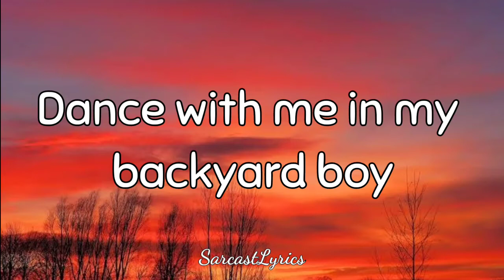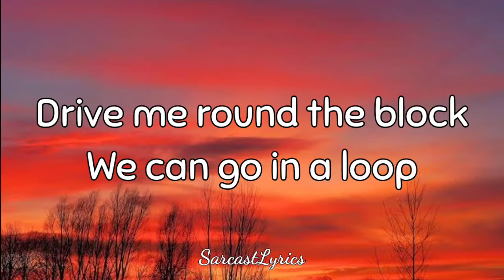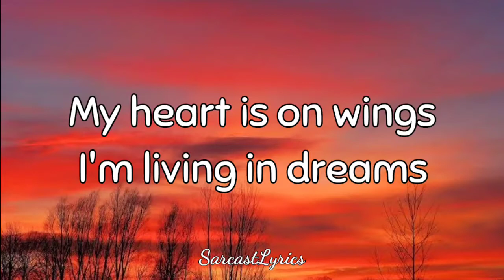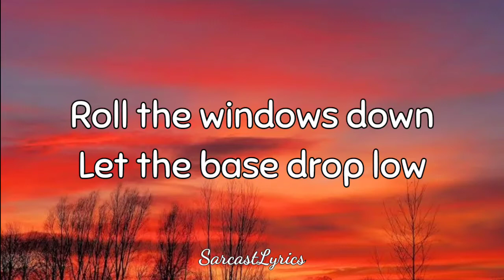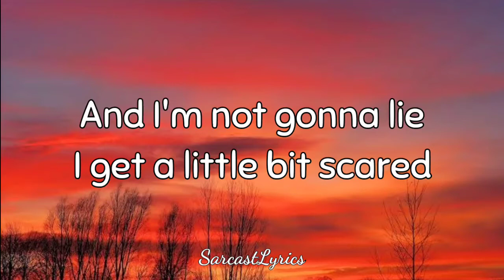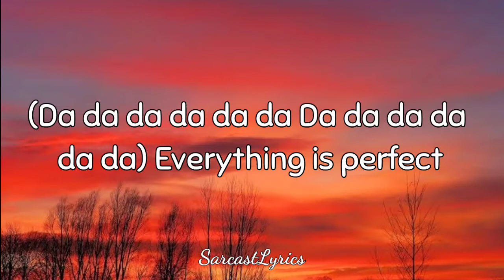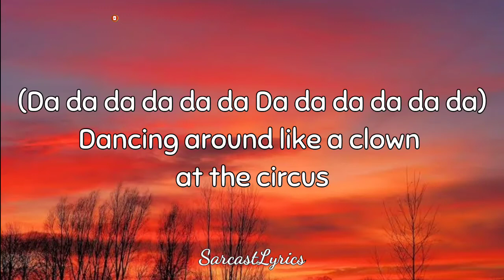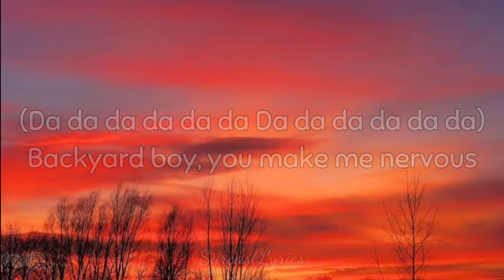Claire Rosinkranz- Backyard Boy(Lyrics)🎶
•Artist: Claire Rosinkranz
•Song: Backyard Boy

5, 6, 7, 8
Dance with me in my backyard boy
Looking super fine in your corduroy
Drive me round the block
We can go in a loop
And we'll turn the volume up on some
Good boy band tunes
Love to feel the fresh air
I can feel your eyes stare
And I'm not gonna lie
I get a little bit scared
My heart is on wings
I'm living in dreams
And at the top of our lungs, we sing
All our words were worth it
Dancing around like a clown at the circus
Backyard boy, you make me nervous
Looking super fine in your corduroy (5, 6, 7, 8)
Roll the windows down
Let the base drop low
And everybody's talking
But I don't wanna know
Feel the fresh air

For better quality watched in HD